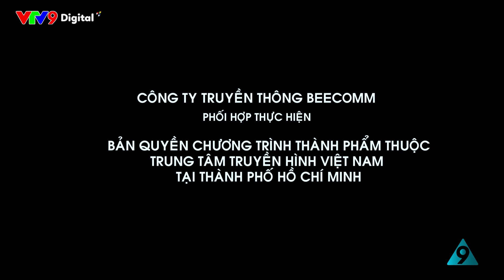CHUYỆN PHỐ PHƯỜNG #119 | Bơm phao bằng Máy sấy tóc như thế nào? | VTV9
Cùng tìm hiểu cách biến chiếc máy sấy tóc trở thành máy bơm phao thần thánh nhé!